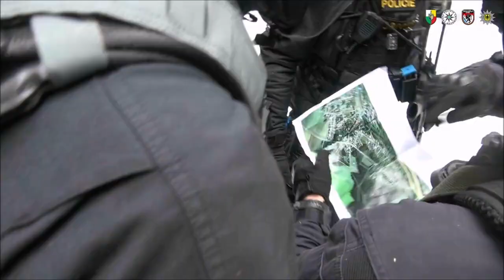SPJ a BFE